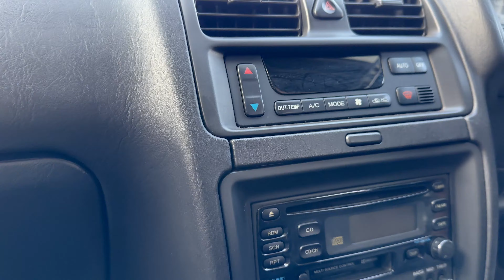New Car?? R35 AC Fixed??